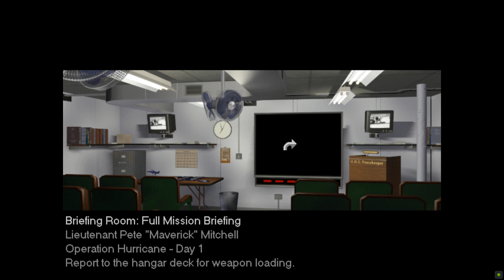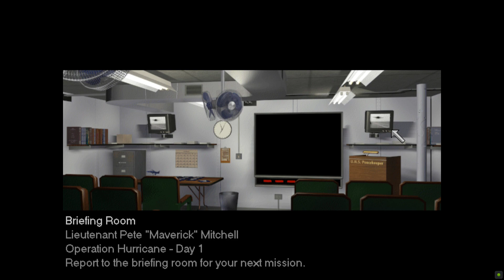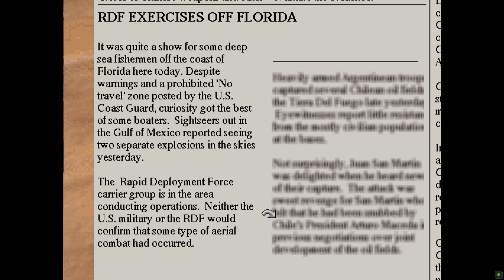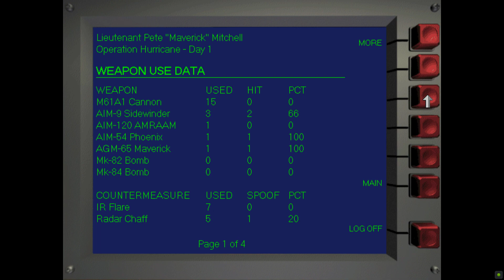Jet Fighter 3 • Operation Hurricane - Steamboat Willie (Cuba 2/10)